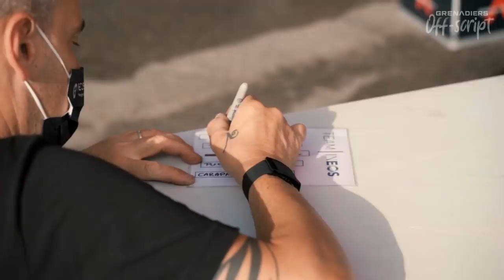Inside the Vuelta a España 2021 | INEOS Grenadiers Off-Script | Behind the Scenes Highlights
Join us behind the scenes at Vuelta a España 2021 and hear from Richard Carapaz, Egan Bernal, Tom Pidcock and Adam Yates in the latest episode of INEOS Grenadiers Off-Script.